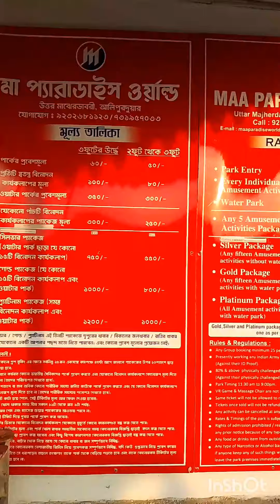মুহুর্তেরা আমার সঙ্গে